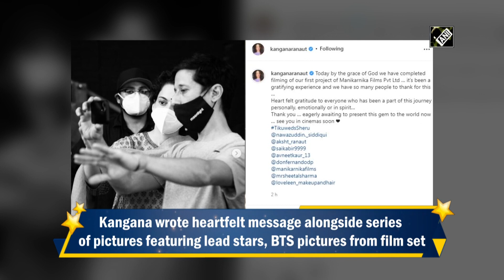Kangana Ranaut concludes filming of 'Tiku Weds Sheru'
New Delhi, Feb 03 (AN): Actor Kangana Ranaut announced the wrap up of her upcoming maiden project 'Tiku Weds Sheru' on February 02. Taking to her Instagram handle, Kangana expressed her gratitude to the whole team of 'Tiku Weds Sheru', which stars Nawazuddin Siddiqui and Avneet Kaur in lead roles. Kangana wrote a heartfelt message alongside a series of pictures featuring the lead stars, and BTS pictures from the film set. 'Tiku Weds Sheru' marks the first project produced by Kangana's production house, Manikarnika Films. The film will first release in theatres before streaming on OTT platform. (NS)